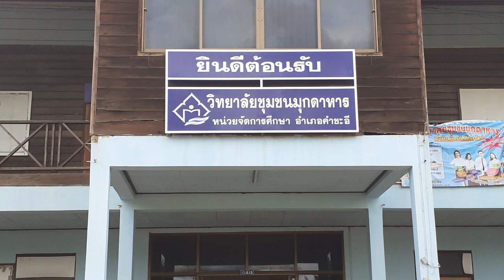ณ วัดพุทธนคราภิบาล อ.คำชะอี ช่วงรอลุงพลป้าแต๋น